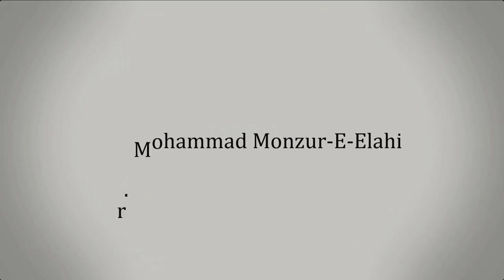9.2 জুম'আর খুতবা : নসীহা দেওয়ার গুরুত্ব ও পদ্ধতি (২য় পর্ব)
জুম'আর খুতবা : নসীহা দেওয়ার গুরুত্ব ও পদ্ধতি (২য় পর্ব)

সহযোগী অধ্যাপক
ইসলামিক স্টাডিজ
জাতীয় বিশ্ববিদ্যালয়

হিজরীঃ ১৯ জ্বিলহজ্জ, ১৪৪২
ঈসায়ীঃ ৩০ জুলাই ২০২১
স্থানঃ  হানযালা রাদিয়াল্লাহু আনহু মাসজিদ,
         রোড নং-৪, ফিউচার টাউন বসিলা, মোহাম্মদপুর, ঢাকা।